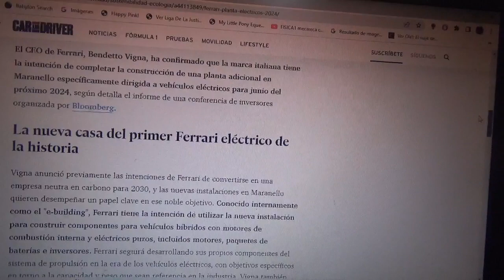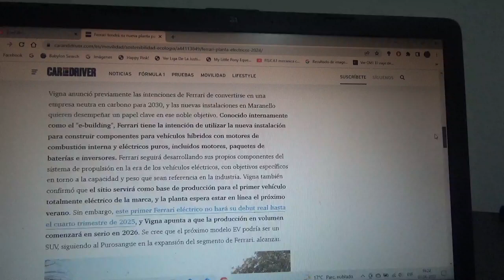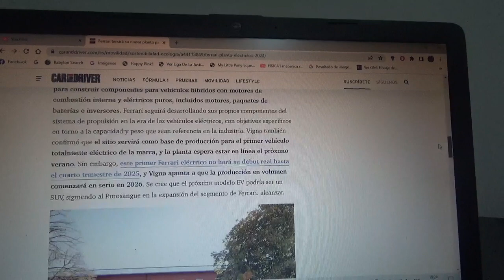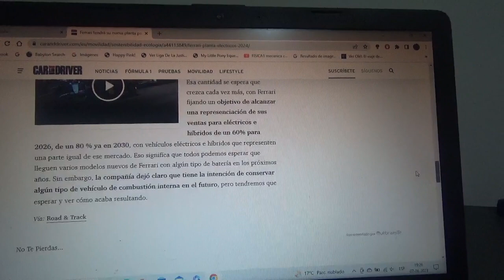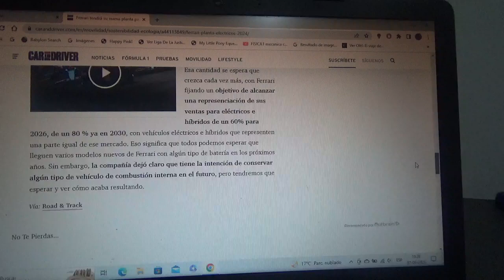Ferrari tendrá su nueva planta para vehículos 100% eléctricos en 2024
Como se sabe el primer modelo totalmente eléctrico de la legendaria marca automotriz del Cavalino Rampante llegará en 2025

Además con su 1er EV Ferrari ya podría competir con Tesla en este tecnológico mercado automotriz